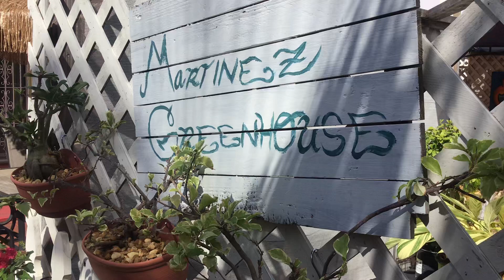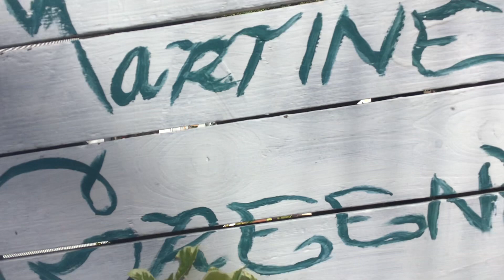Enseñando otra parte de mi jardín